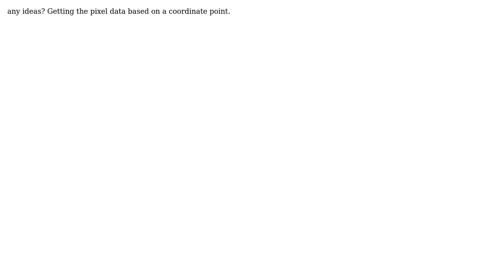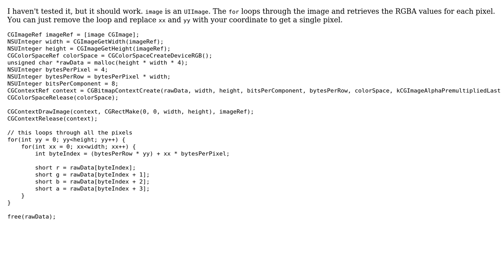howto get pixel data based on a CGPoint (x,y)?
With thanks & praise to God, and with thanks to the many people who have made this project possible! You are responsible for your own actions.